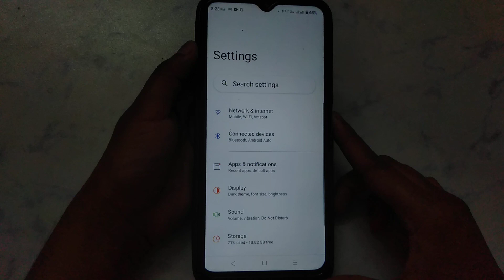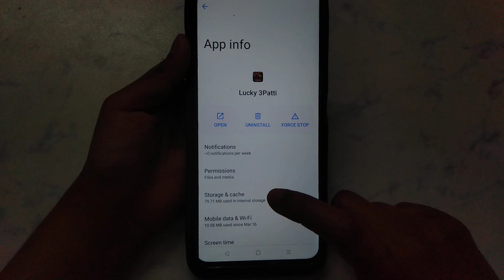How to fix Game updating problem solve in Lucky 3Patti